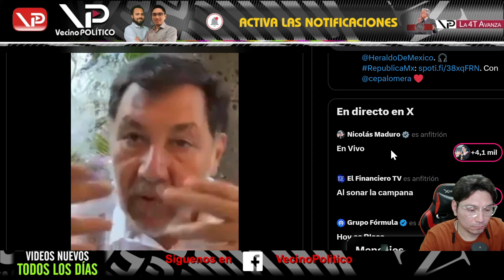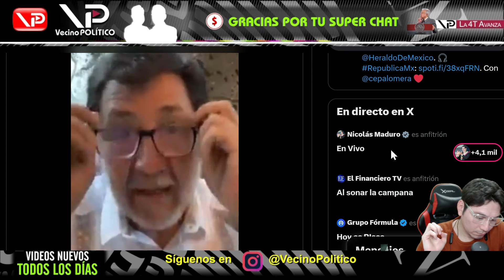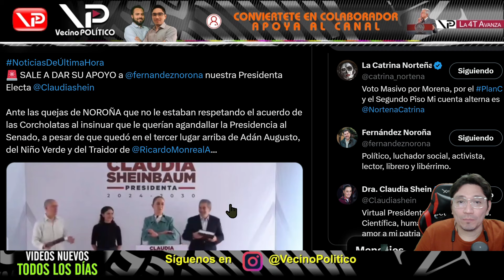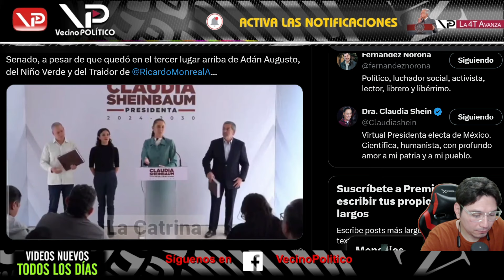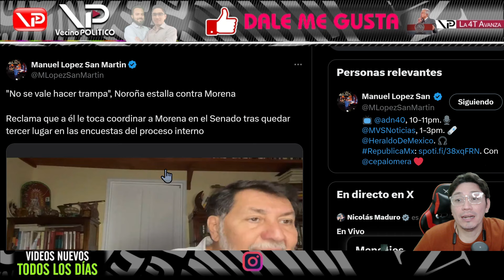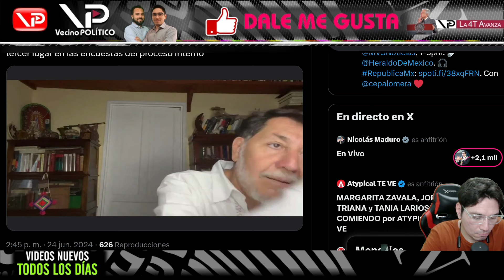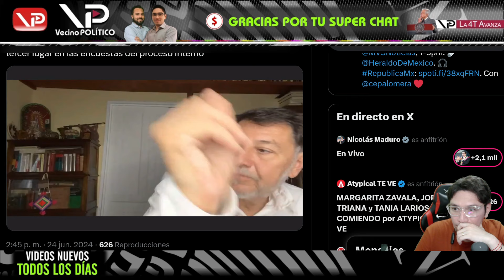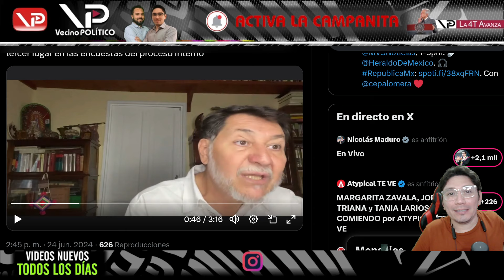¡LA DRA. CLAUDIA RESPONDE ASÍ AL RECLAMO DE NOROÑA! - VECINO POLITICO